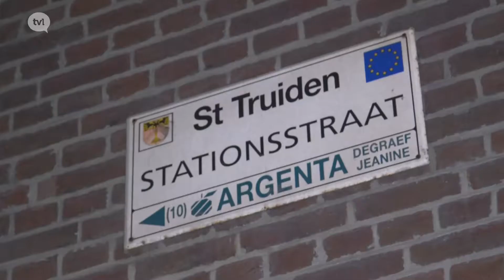Gezellig buurtfeest huldigt nieuwe Stationsstraat in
Na de Grote Markt, de Stapelstraat, de Clockemstraat en de Tiensesteenweg, is nu ook de Stationsstraat klaar. De verouderde nuts- en rioolleidingen werden ingewisseld voor moderne exemplaren. Bovengronds kreeg de straat een flinke facelift met onder meer slimme straatlampen. Op vrijdag 8 december huldigen de buurtbewoners de straat feestelijk in.